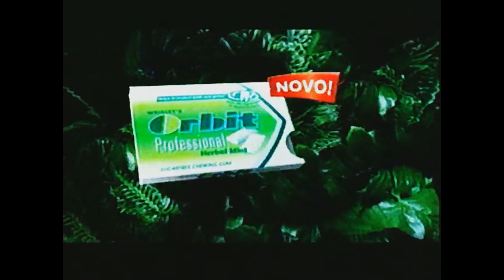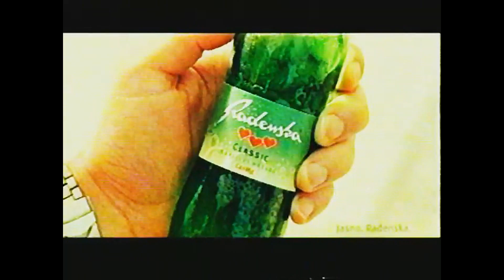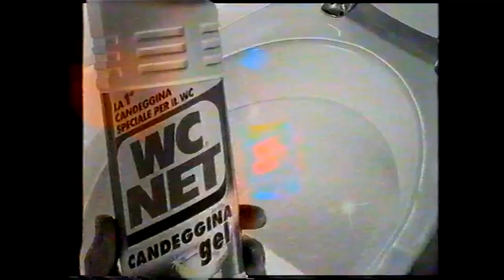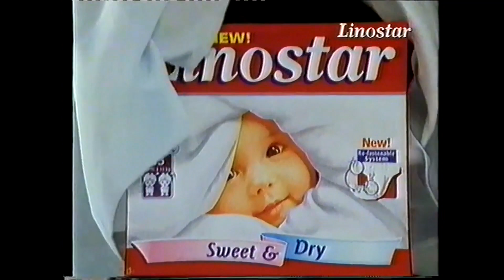Slovenian Commercial Logos of the 1980s-2000s (PART 4)